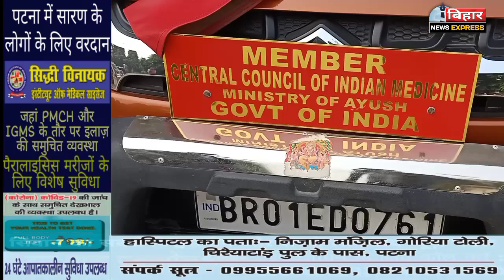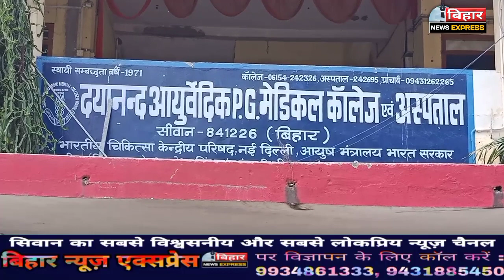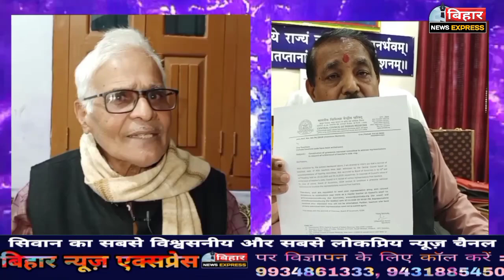सिवान- कॉलेज प्रशासन की उड़ी नींद, लगा गंभीर आरोप, देखें पूरी खबर...